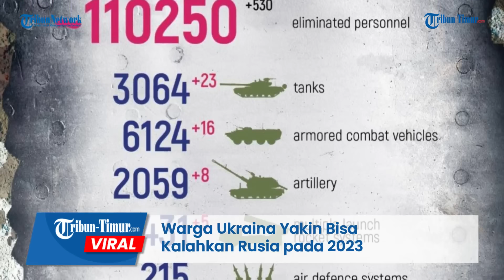Alasan Warga Ukraina Yakin Bisa Kalahkan Rusia pada 2023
Pada akhir tahun 2022, rasa bangga mendominasi Ukraina.

Setelah lebih dari 10 bulan perang, angkatan bersenjata Kyiv telah membebaskan hampir separuh wilayah yang diduduki Rusia pada awal tahun.

“Di masa lalu, perasaan bangga ini hampir tidak dirasakan bagi sebagian besar penduduk Ukraina, sekarang sudah menjadi masif,” kata Svetlana Chunikhina, wakil presiden Asosiasi Psikolog Politik, sebuah kelompok di Kyiv, dilansir dari Al Jazeera.

Editor: Dika
Narator: Ririn